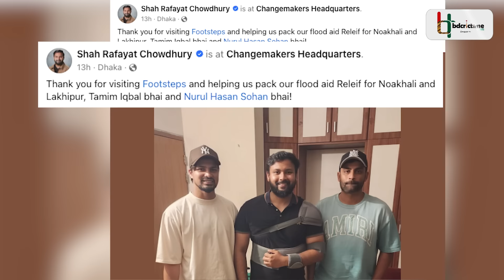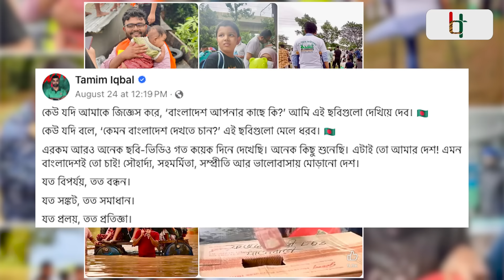বন্যার্তদের সাহায্যে তামিম ও সোহান; নিজ হাতে প্যাকেট করলেন ত্রাণ, সবাইকে এগিয়ে আসার আহ্বান | Tamim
এবার তামিম ইকবাল ও নুরুল হাসান সোহান এগিয়ে আসলেন বন্যার্থদের ত্রাণ বিতরণে সাহায্য করতে। ফুটস্টেপস নামে এক এনজিও অফিসে উপস্থিত হয়ে বন্যায় আটকে পড়া মানুষদের জন্য যে সকল খাবার ও প্রয়োজনীয় জিনিস কেনা হয়েছে সেগুলো নিজে থেকে প্যাকেটজাতকরণ করেছেন জাতীয় দলের এই দুই তারকা ক্রিকেটার।